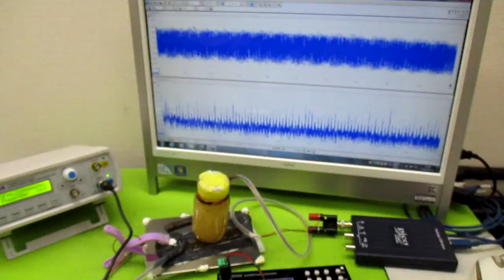オリジナル製品：超音波発振プローブを利用した超音波制御技術